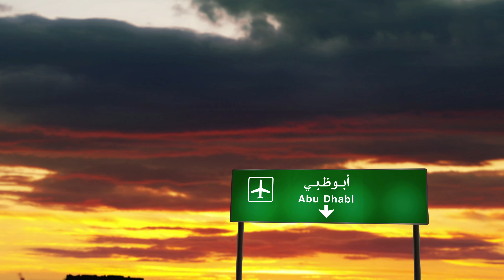UAE 4K Background Video FREE - Copyright © ll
Islamic Background Video - Copyright © Free – Night to Day Timelapse